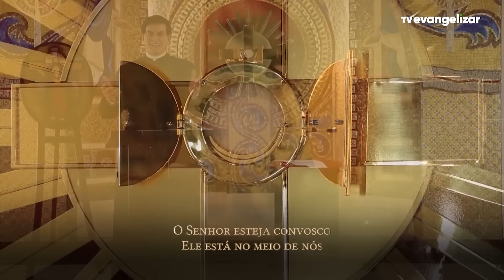2º dia - Novena de Jesus das Santas Chagas | 11/03/23